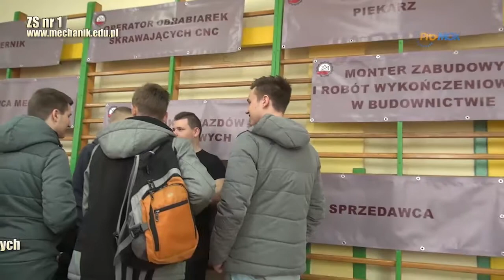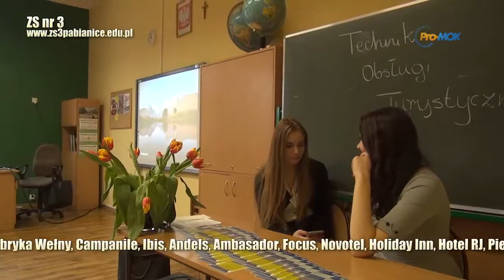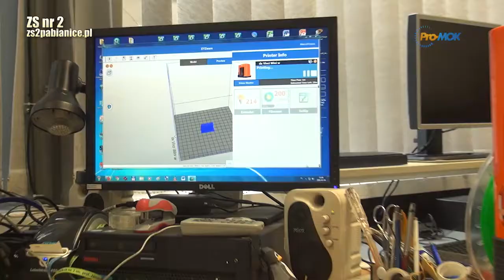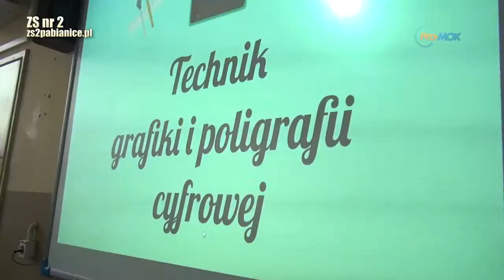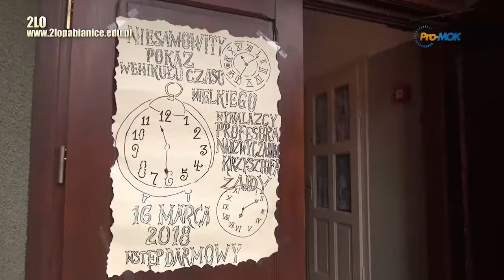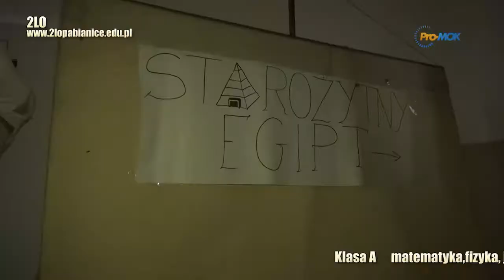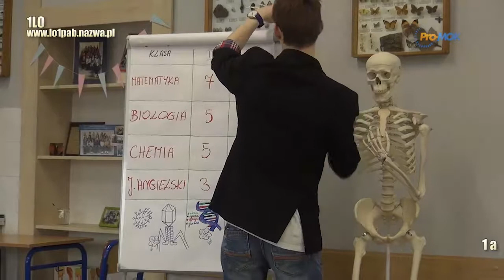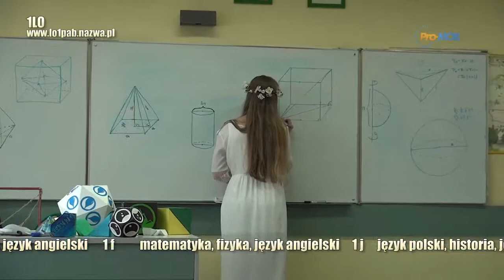Z Powiatu 2018-03-20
Dni otwarte szkół ponadgimnazjalnych